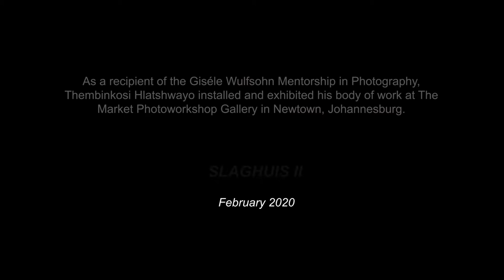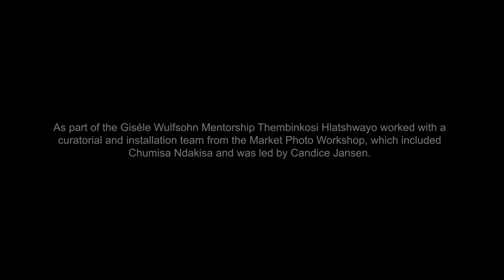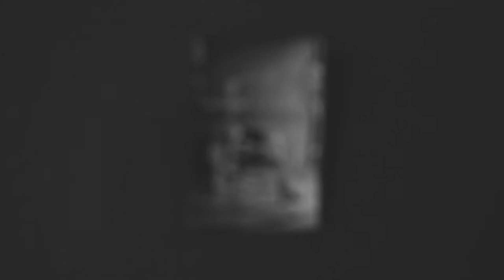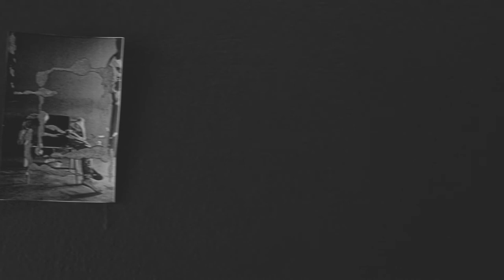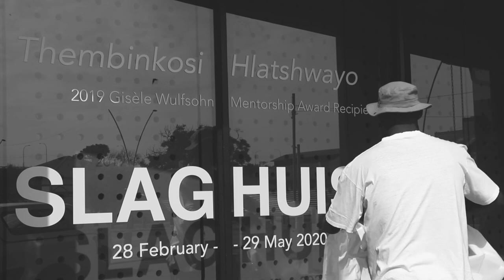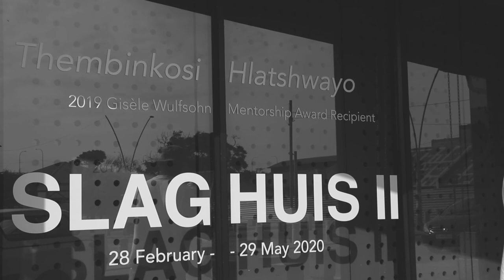Slaghuis II: The Installation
Thembinkosi Hlatshwayo’s debut solo exhibition, Slaghuis II opened on 28 February at the Photo Workshop Gallery. During the few weeks of February, the gallery was transformed with dark colour and by subdued light, to conceive a space ready to hold the body of work created over a 12 month period. With the combination of paint, glass, wood and metal and a team ready to work long hours, the gallery did not become the Slaghuis but a worthy reflection of it. For a time it was available for the public to view and enter Hlatshwayo’s psyche through the unframed, hanging images.   Due to restrictions in place for the safety of MPW staff and the public, the gallery closed just a month into the exhibition, putting the earnest offering on pause. Nevertheless, the exhibition of Slaghuis II will continue through the virtual arena, with more space and time to discuss the themes that inspired the work.   In this video, Hlatshwayo speaks on turning the gallery into a studio and the process of building the Slaghuis II exhibition, as the 2019 recipient of the Giséle Wulfsohn Mentorship in Photography.